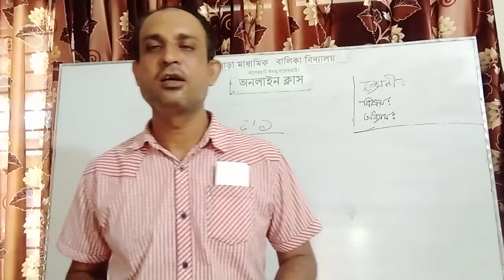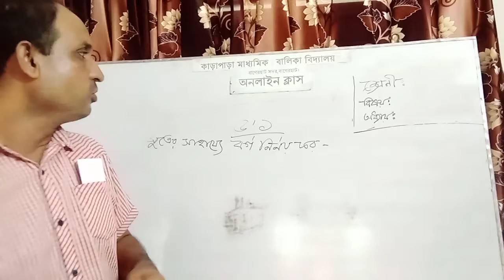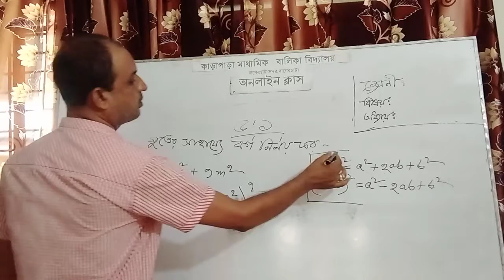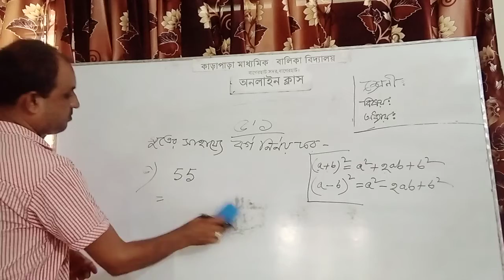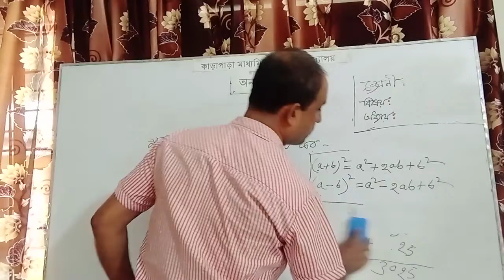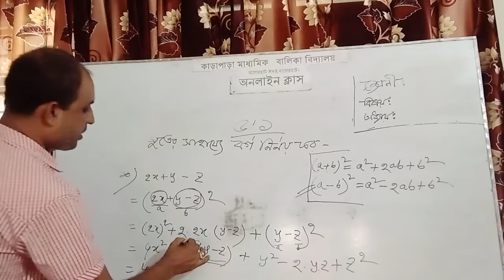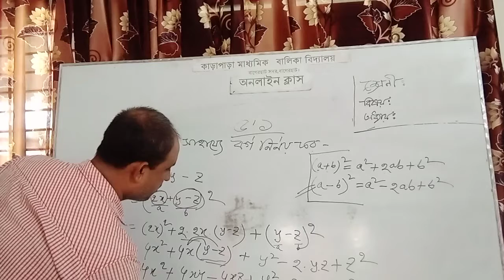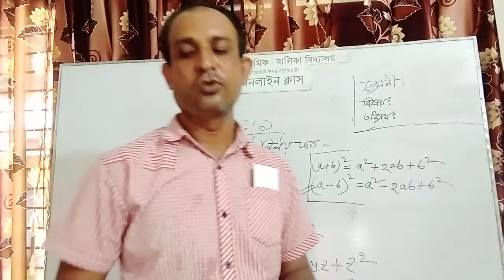ধীমান পাল,কাড়াপাড়া মাধ‌্যমিক বা‌লিকা বিদ‌্যালয়,বা‌গেরহাট,বিষয় গ‌নিত,অনুশীলনী ৫`১,বর্গ নির্ণয়